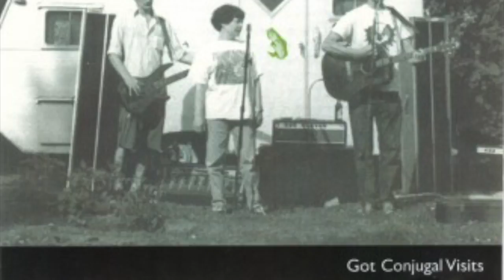L-O-V-E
This video is about L-O-V-E